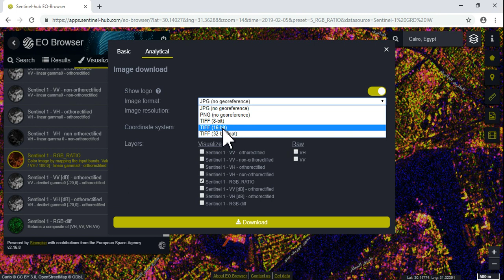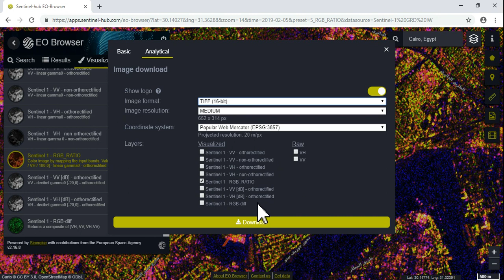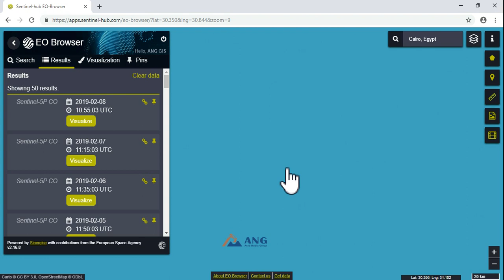Introduction to EO Browser online HUB (subtitles CC: English)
In this tutorial we'll show a quick introduction to the amazing EO Browser online hub which provide a complete archive of Sentinel-1, Sentinel-2, Sentinel-3, Sentinel-5P, Landsat 5, 7 and 8, Envisat Meris, Proba-V and MODIS and GIBS products in one place.

(Enable CC caption for English subtitles)

فى هذا الفيديو نستعرض مقدمه سريعه لمنصه رائعه تحتوى على ارشيف كامل للعديد من بيانات الاقمار الصناعيه المختلفه والتى يمكن التحكم فى طريقه عرضها واستيرادها وعمل مقارنه بتواريخ مختلفه وايضا عمل صور متحركه لعرض التغييرات فى منطقه معينه وغيرها من التطبيقات الاخرى الهامه